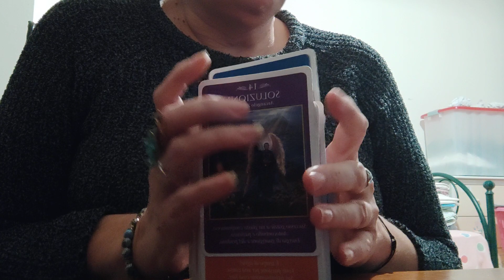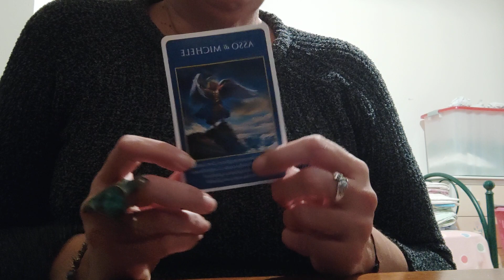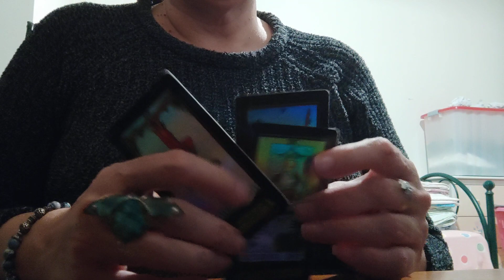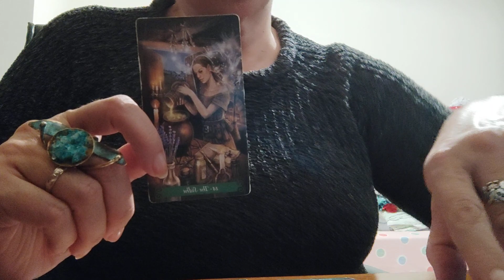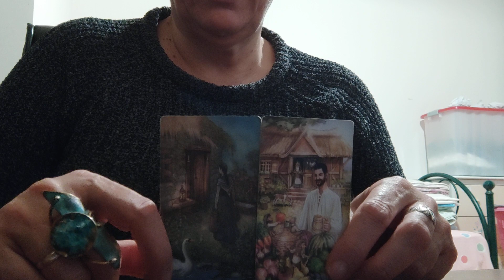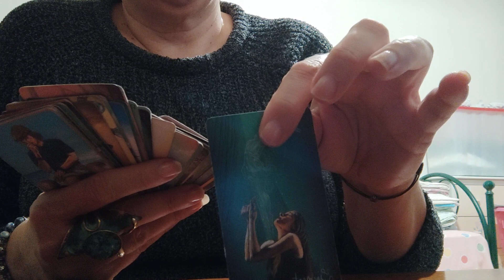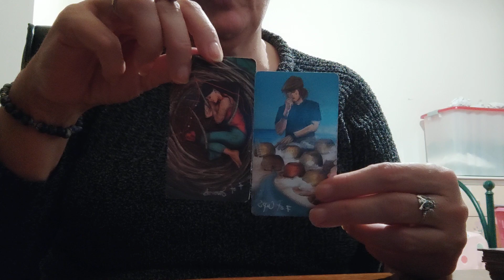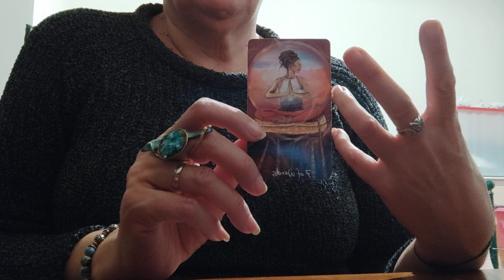ENERGETICAMENTE NOI dall'1 all'11 gennaio 2022